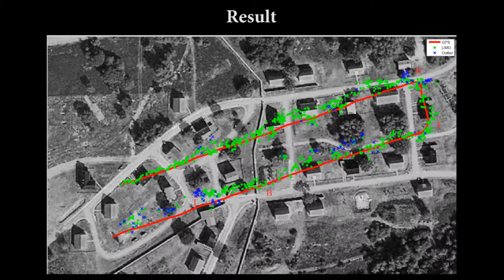limo demo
Demo video for IROS 2015 poster paper